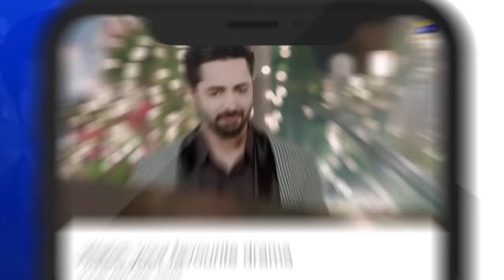Raaz-e-Ulfat - EP 02 || English Subtitles || 14th April 2020 - HAR PAL GEO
Cast:

Yumna Zaidi
Shahzad Shaikh
Komal Aziz
Hina Bayat
Danial Afzal
Seemi Pasha
Gohar Rasheed
Manzoor Qureshi
Farhan Ali Agha
Tara Mehmood
Kiran Haq
Anum Tanveer